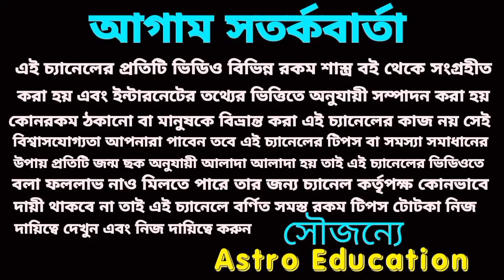ধনু রাশির কঠিন সময় শেষ হবে ঠিক এই দিন থেকে ভাগ্য বদলাবে!!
ধনু রাশির এই ঘটনাগুলি ঘটবেই